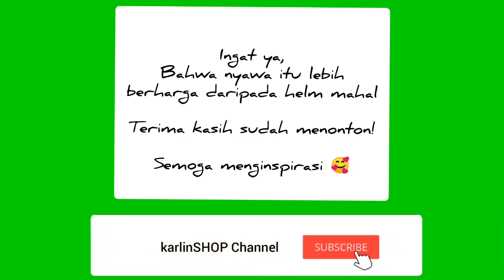happy birthday to you A...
Assalamualaikum

Selamat datang di karlinshop channel

Terima kasih buat kalian yang udah mau nonton video aku,
Jika kalian suka silahkan like ya

Jika kalian mau belanja bisa chat w.a aku atau langsung order d shopee

Terima kasih
Semoga sukses selalu buat kita semua